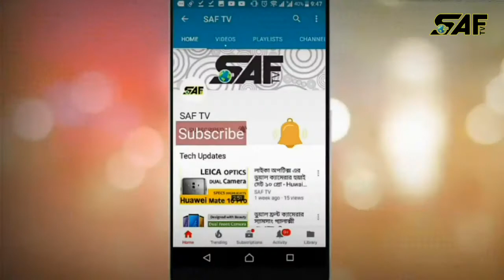Sakib is ready for next tri nation Series in Sri Lanka on March 2018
World best allrounder Sakib Al Hasan is fit for the next tri nation series will be held in Sri Lanka on March 2018.